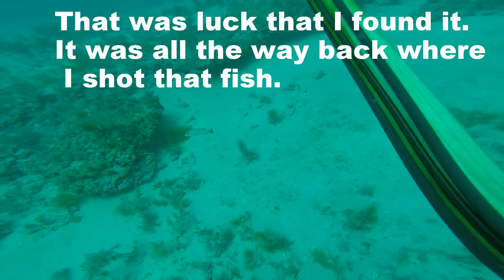Tarpon Springs Spearfishing w/ the Koah Battle Axe!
Beautiful day at sea with a new teak Koah Battle Axe. Great speargun!!